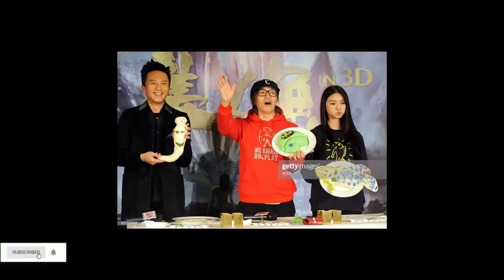New Stephen Chow’s Girlfriend 2019